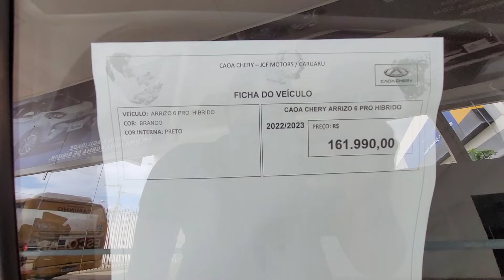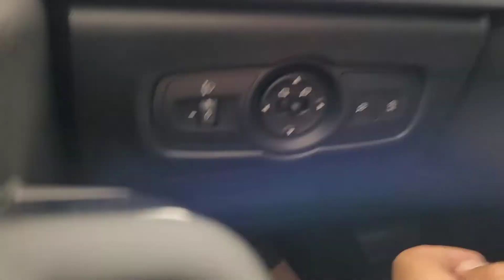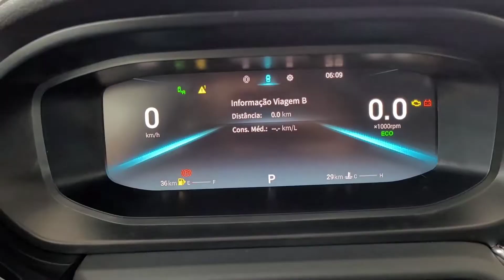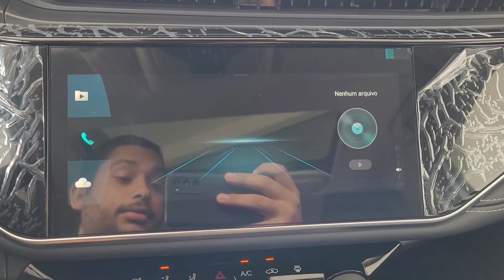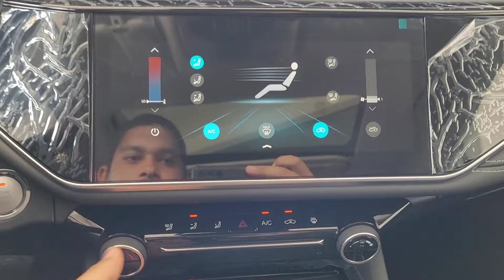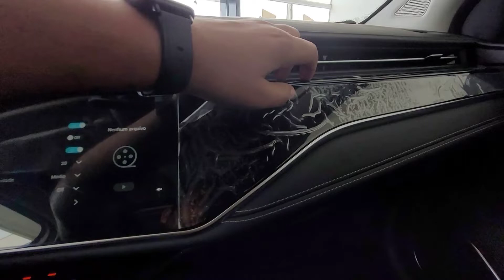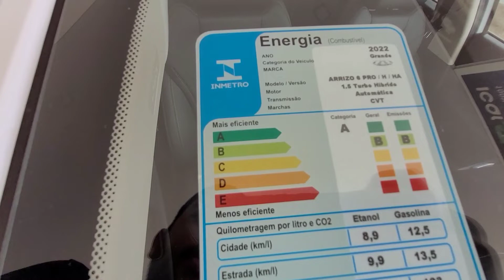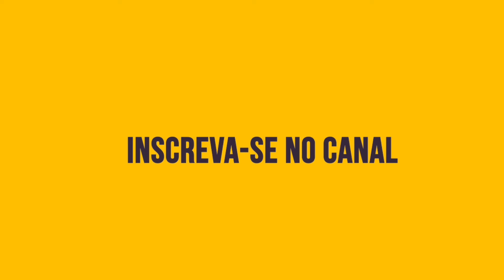Novo Caoa Chery Arrizo 6 Pro Hybrid 2023 - Detalhes, consumo e preços - Melhor que Corolla Hybrid? 🤔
Novo Caoa Chery Arrizo 6 Pro Hybrid 2023, o sedan médio da marca aqui no Brasil agora vem importado da China.

O Arrizo 6 pro Hybrid 2023 é um Sedan médio para competir no seguimento dominado pelo Toyota Corolla, e para isso vem com o diferencial de oferecer só opção de motor Híbrido Leve de 48V.

O Conjunto mecânico é formado pelo 1.5 Turbo jundo do sistema híbrido-leve de 48V, com isso ele rende até 160cv e 25,5 kgfm de torque, a transmissão é uma CVT que simula nove marchas.

O consumo segundo o INMETRO, é de 8,9 km/l de etanol em cidade e 12,5 km/l com gasolina. Em rodovia o indicador é de 9,9 km/l (etanol ) e 13,5 km/l (gasolina).

O Arrizo surpreende pela sua ampla lista de equipamentos de série, como seis Air-bags, controles de tração e estabilidade, Multimídia de 10,25 polegadas, ar-condicionado automático digital, chave presencial, painel de instrumentos digital, junto de teto solar elétrico e faróis em LED.

O Arrizo 6 pro Hybrid tem preço sugerido de R$159.990 reais e vem em versão única.

Esse preço faz ele custa 22mil reais mais barato que um Corolla Hybrid, de entrada, e 32mil mais enconta que o Corolla Hybrid top de linha.

E aí teria o Arrizo 6 pro Hybrid 2023 na sua garagem ou preferem o Corolla Hybrid? Comente sua opinião e segue o perfil para mais.

Toda a linha Caoa Chery você encontra na @cheryjcfcaruaru, para quem é de Caruaru e região de Pernambuco e ficou curioso com as novidades pode fazer uma visita pra conhecer a nova linha de modelos eletrificados da marca.